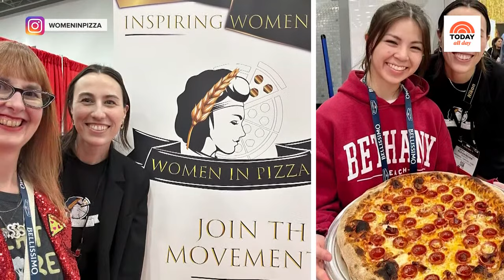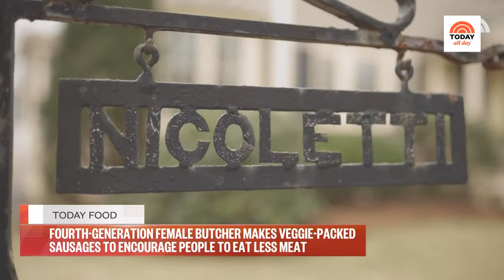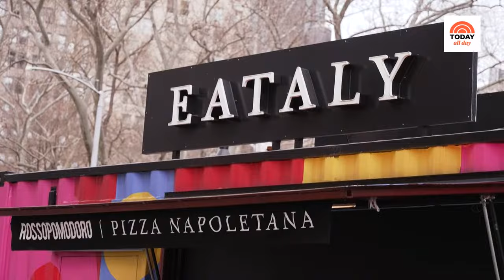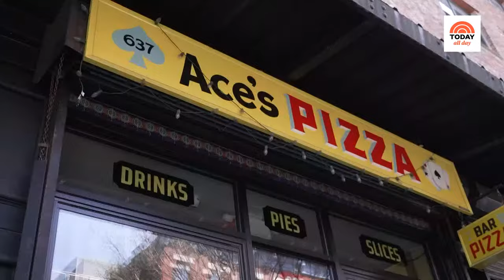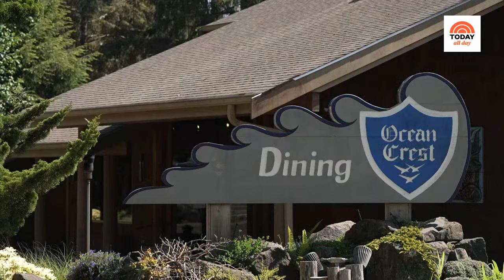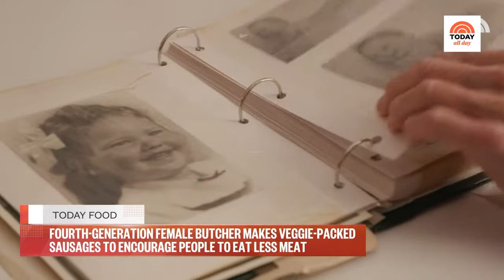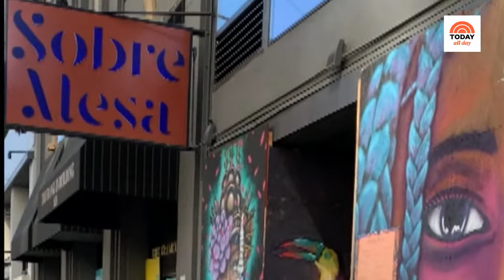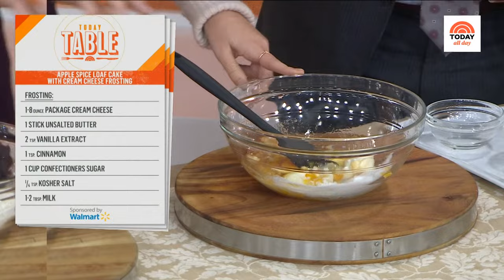Watch: Head of the Table for delicious seafood and pizza recipes